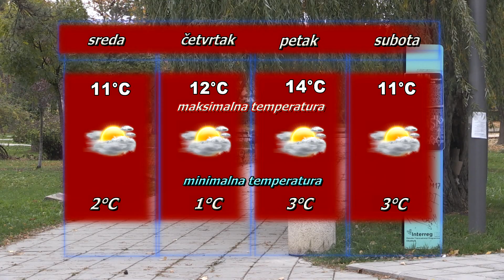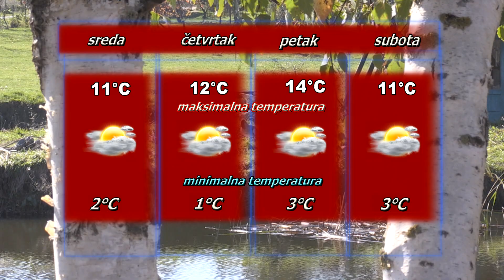Vremenska prognoza za 13. februar 2024.